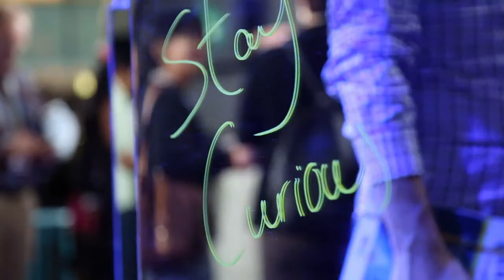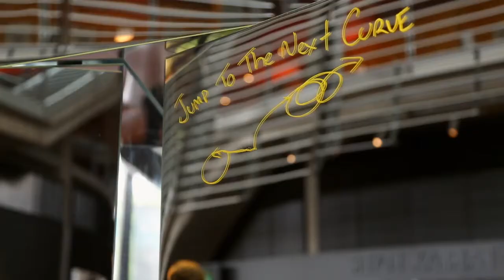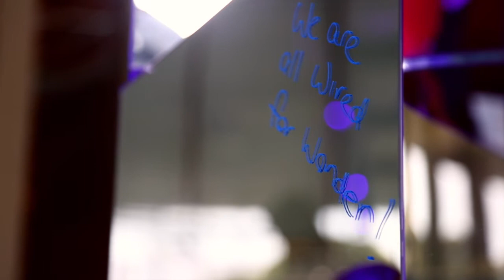Wired For Wonder 2014